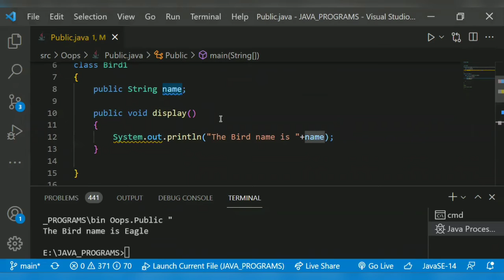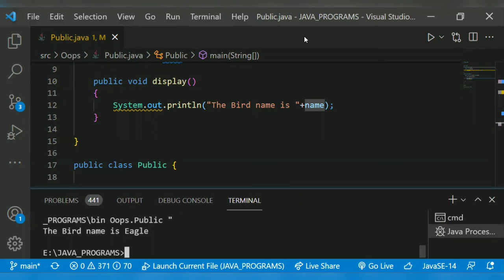public access modifier in java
This video explains the concept of public access modifier in java (OOPS)
programming

How to get 2D Array as Input from the User

How to Iterate Two Dimensional Array

Program to Copy One Array to Another using Assignment operator

Class and Object in Java Programming (OOPS)

Java Methods (OOPS)

Non parametrized Constructor (OOPS)

Parametrized Constructor in Java(OOPS)

Default Constructor in Java (OOPS)

How to create a String in Java

How to find length of a String in Java

How to join Strings with and without concat method in Java

How to compare two Strings in Java

How to create a String using new Keyword

How to check the given string is present or not  in another string using contains method in java

substring method in java

How to join two or more strings separated by delimiters

String replace method in java

String replaceAll( ) method in Java

String replaceFirst( ) method in Java

String charAt( ) method in Java

String indexOf( ) method in Java

String compareTo method( ) in Java

String compareToIgnoreCase ( ) method in Java

String trim( ) method in Java

Program to remove all whitespaces in a String in Java Programming

String split ( ) method in Java

String toLowerCase ( ) method in Java

String toUpperCase( ) method in Java

String valueOf( ) method in Java

How to convert a String to Char Array

String matches( ) method in Java

String startsWith( ) method in Java

String endsWith( ) method in Java

String isEmpty( ) method in Java

String hashCode( ) method in Java

String subSequence( ) method in Java

private access modifier in java